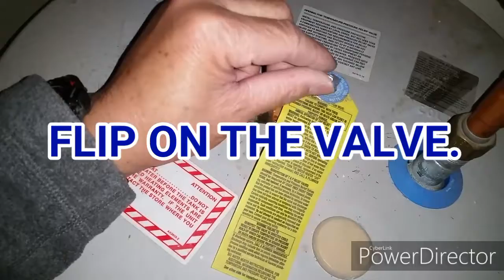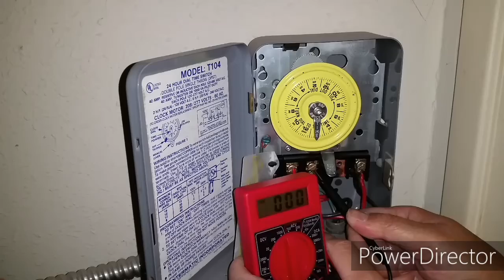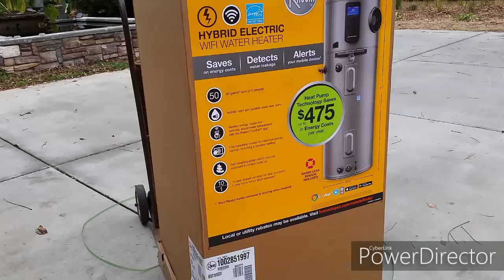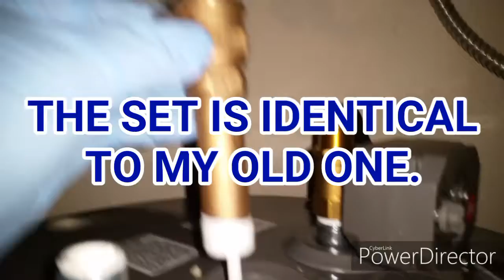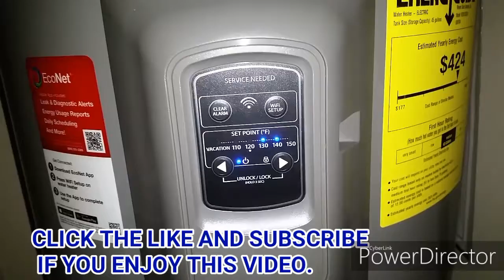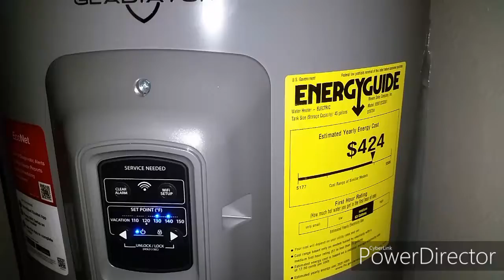INSTALLING ELECTRIC WATER HEATER. CHECK BEFORE YOU BUY!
ELECTRIC WATER HEATER INSTALLATION